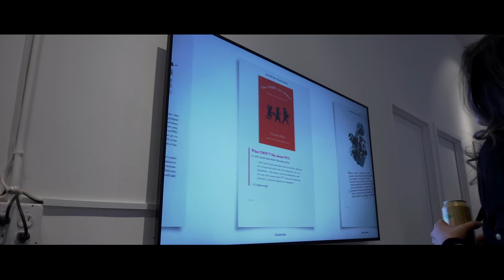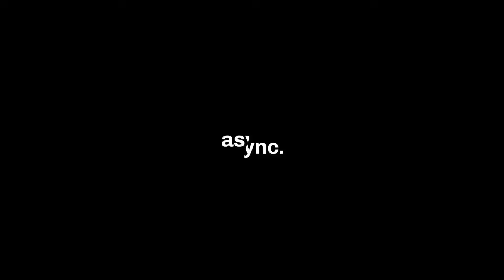Kenny Schacter | Open Book Interview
Are NFTs a paradigm shift, or are they just a total scam? This question has fiercely divided the Internet, and we now invite you to define NFT history with “Open Book”, an ever-evolving digital book by Kenny Schachter and you.

“Open Book” captures the ever-evolving narrative around NFTs, starting with takes from a roster of cultural figures such as Jerry Saltz, Krista Kim, and Kevin Abosch, then from the public: the good, the bad, the ugly.

Like physical books, everyone will get their own blank copy, but you will have the agency to curate the narrative presented.

With your input, this book will continuously evolve and reflect public sentiment towards NFTs and spur substantive discourse…or propaganda. We anticipate and welcome both of those outcomes!